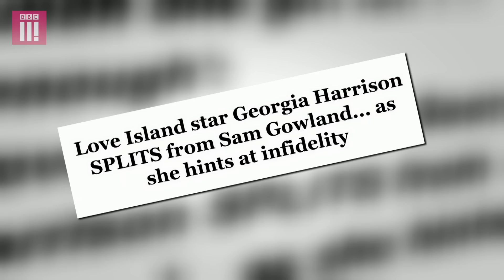"Did We Lose Our Heads After Love Island?" | Sam & Georgia: Eating With My Ex Celebrity Specials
Former Love Islander Sam Gowland's ex Georgia Harrison wants to know if their romance was for real